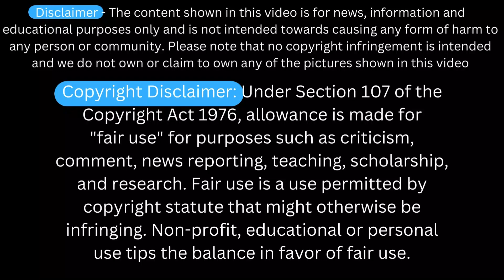Olu Actress Manjula Kumari Biography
This video about Sri lankan popular teledrama actress Manjula Kumari
Manjula Kumari Biography